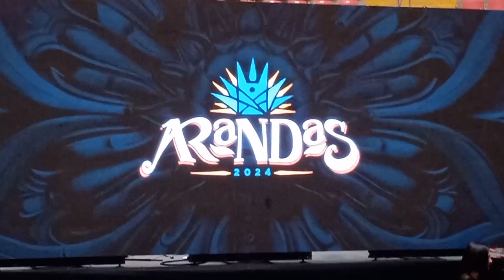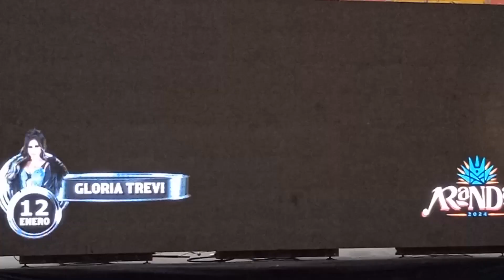Destapan elenco palenque feria de Arandas Jalisco 2024